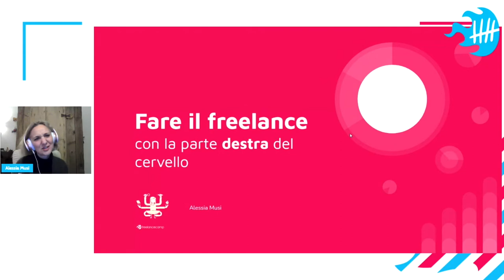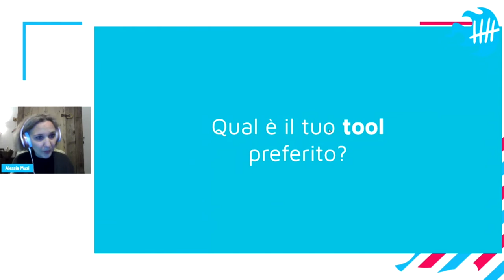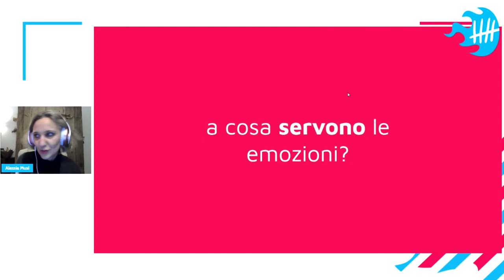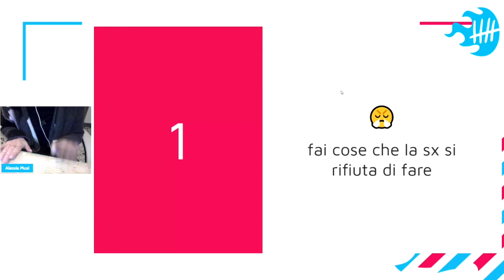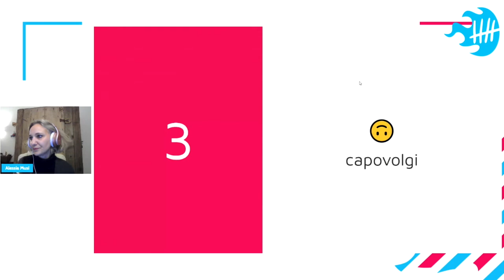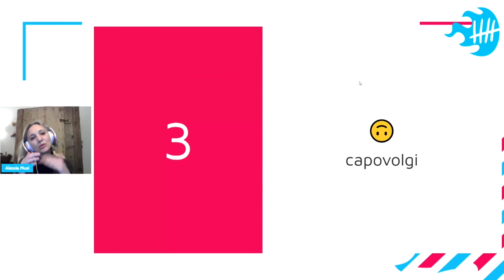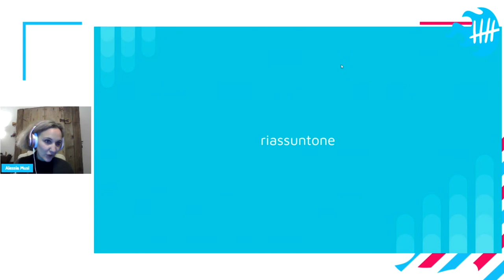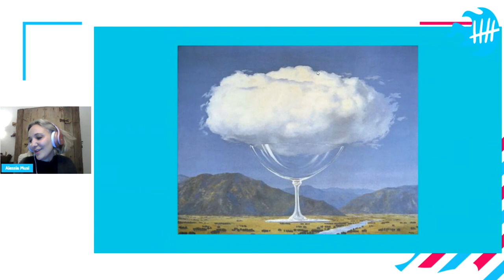Alessia Musi - Fare il freelance con la parte destra del cervello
Ogni giorno notizie su strumenti, tecniche, “sistemi infallibili”… ma sono per lo più tecniche utili solo per la parte sinistra del nostro cervello. Ora che gli stimoli all’emisfero destro non ci arrivano da “fuori” dobbiamo imparare a far funzionare il cervello da dentro, allenando anche il nostro lato destro.